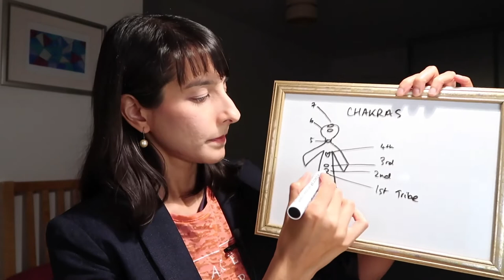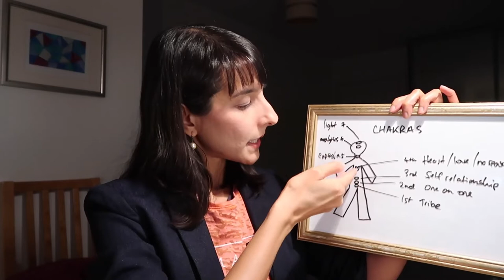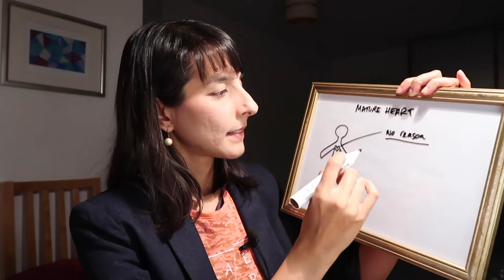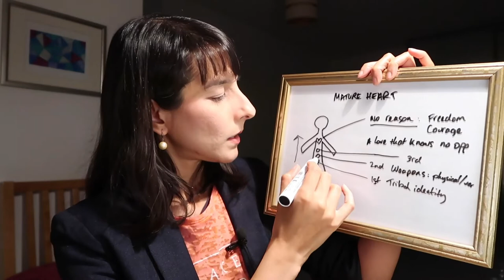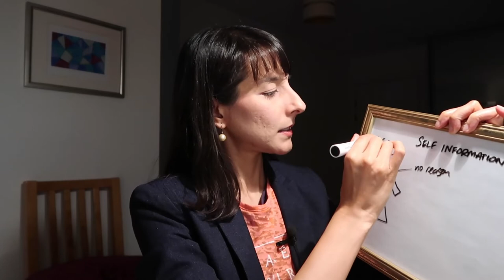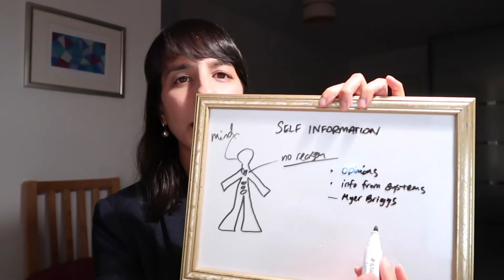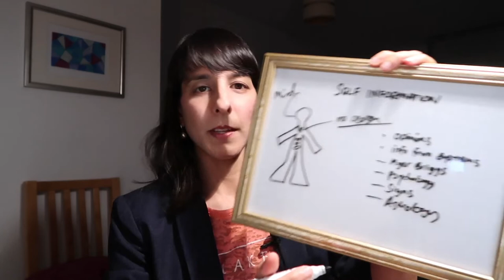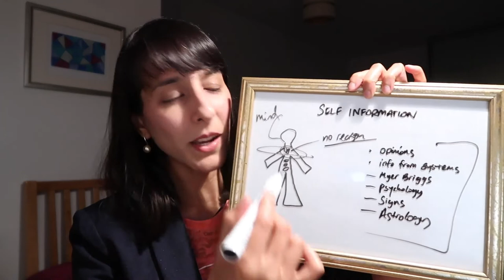Astro chat // Bad Rap Part III: Astrology as a system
Why does the field of astrology itself get a bad rap? If you’re using it as a system of control, then fair play – however, this is a truly beautiful system that can help a person go with the flow of life and nature itself. Those of us attracted to this system need to know when to back away – when to put down the astrology chart, and be re-energised by the place of ‘no reason’.

In the video above, I mention some resources by Caroline Myss, if you are interested, please check out the following links:

VIDEO CREDITS